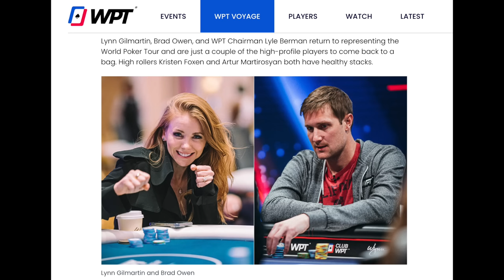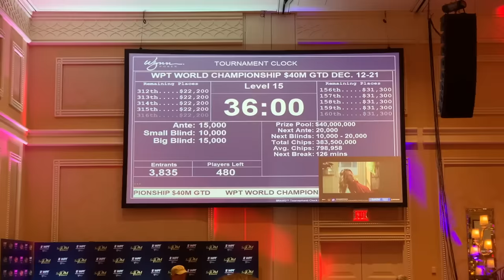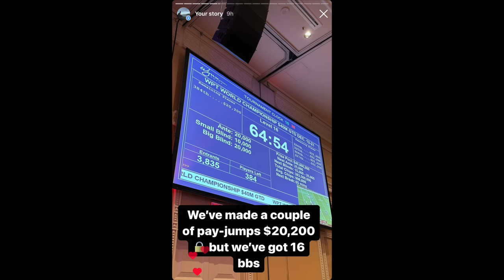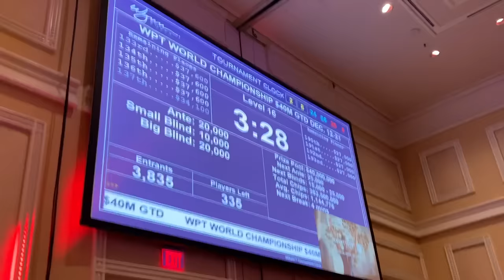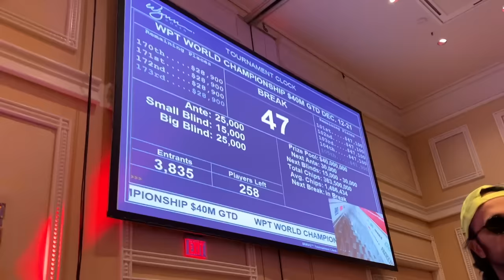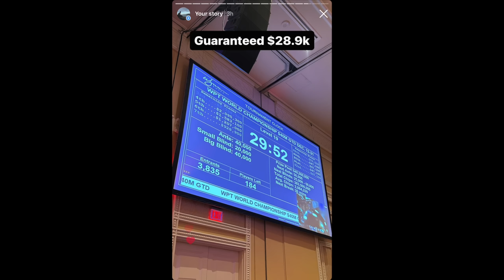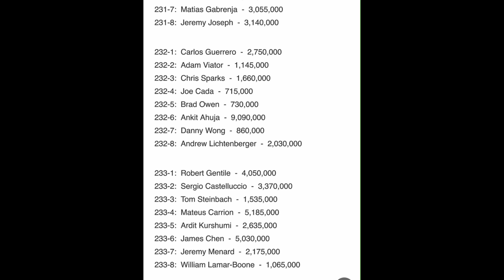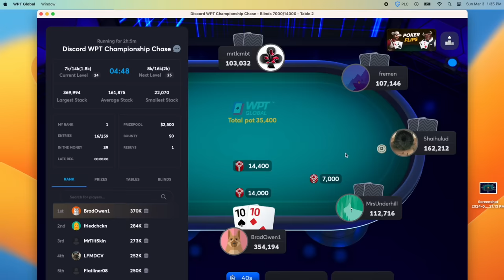We've Got KINGS! One Million+ Three-Way ALL IN!! Day 3 Of WPT World Championship! Vlog Ep 292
PokerCoaching.com:

For a FREE All-Access Pass to PokerCoaching Premium & Jonathan Little’s Cash Game Masterclass for 3-days

Save up to $700 on Jonathan Little’s interactive poker training site.

UPCOMING EVENTS:
Hollywood, FL MUG - Andrew and I will be hosting a 2/5 Meet Up Game at the Hard Rock on April 18th. Time is TBD.

Austin, TX MUG - Andrew, Doug, Mariano, and I will be hosting a 1/2 NL Meet Up Game at The Lodge on April 23rd. Time is TBD.